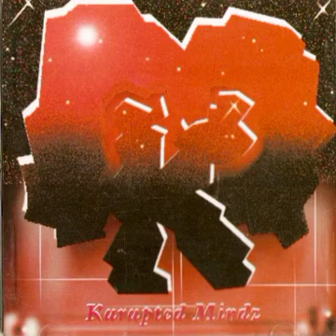kurupted mindz - make me wanna holla 2001 Oakland